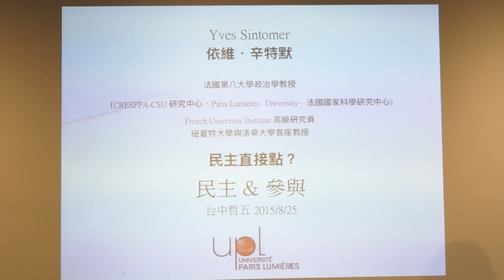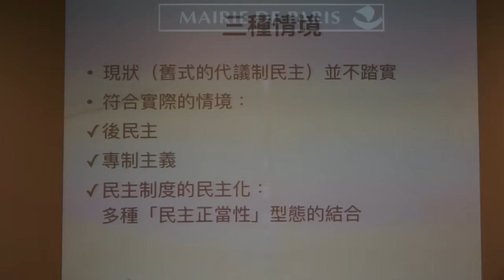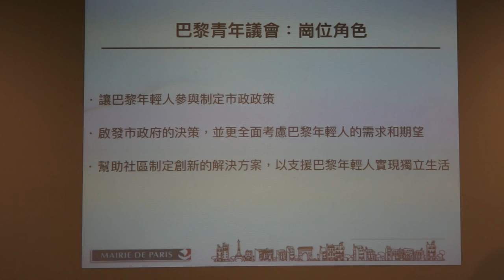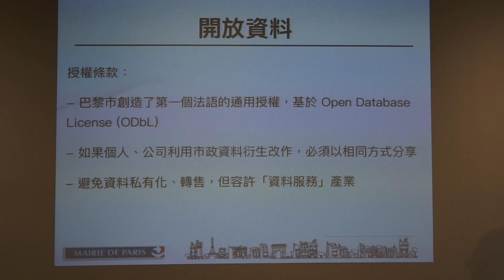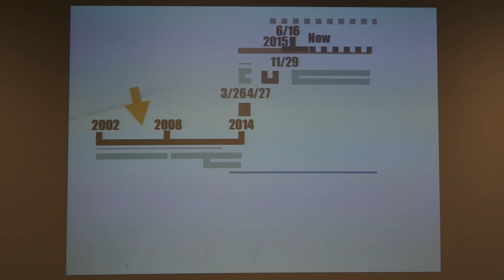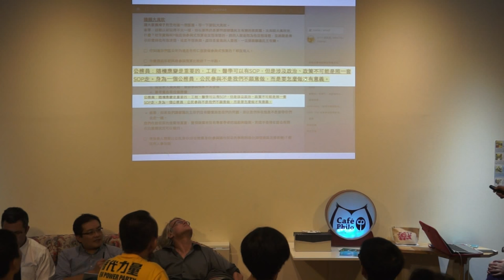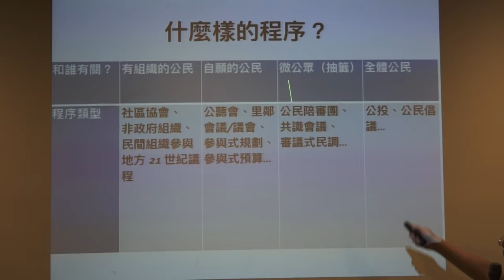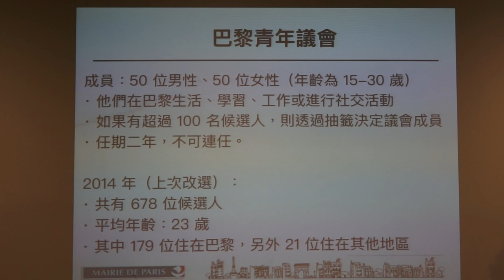20150825 【哲學『非』星期五＠台中】─「民主直接點？青年的民主參與！」 Part 2－與談內容＋Q&A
參與式民主機制的發展重新定位公民在政治議題中的參與。然而，究竟可以成立那些協調機構來豐富行政者的思考同時納入青年世代的聲音，不論他們是否具投票權？廣泛而言，參與式民主如何促進對話與共議決方法的形成？

哲學星期五＠台中與法國在台協會合作，將於8月25日（星期二）晚間19:30於「好伴」舉行一場「哲學非星期五」，會中邀請呂家華小姐與Julien Antelin 先生、Yves Sintomer教授與談，透過他們的闡述、傳達參與式民主發展的重要性，並且呈現巴黎市為促進市民、尤其是青年表達的創新意見。

【時間】2015/8/25 (二) 19:30 ~ 21:30
【與談】呂家華 | 阿嬸議民主工作室負責人
Julien Antelin | 巴黎市副市長室主任
Yves Sintomer | 法國巴黎第八大學政治學教授
【主辦】哲學星期五志工團＠台中、慕哲社會企業、法國在台協會

【策劃行政】林俞辰、楊宗澧【海報設計】賴怡伶【開場主持】何鎧亘、高佳薏【攝影】廖家瑞、潘惠閔、施蘊芳【錄影】許文烽、許淑惠、林呈翰、許華倩【網管】楊宗澧【摘要】林俞辰、許華倩、施蘊芳【行政協力】林信榮、陳沛依、邱嘉緣、張珮綺